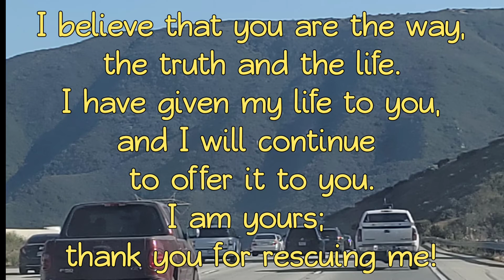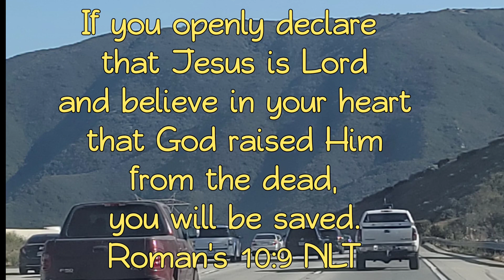How do you respond to the message of Salvation?